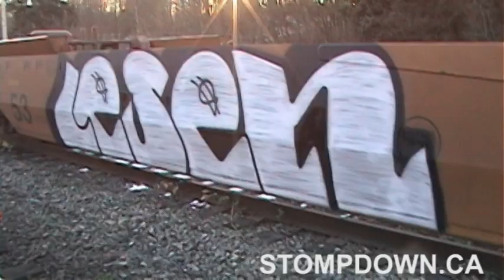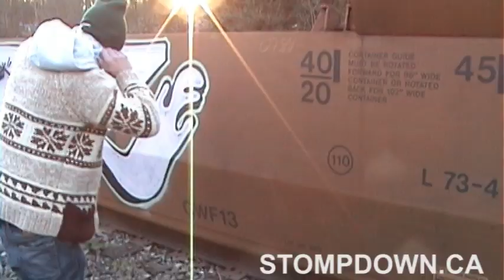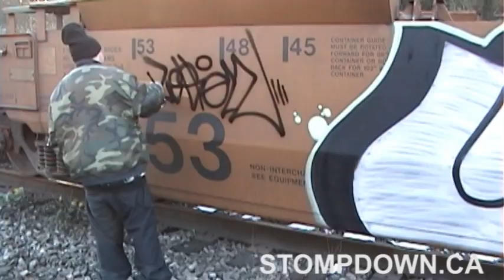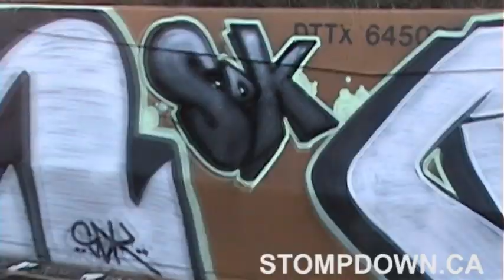GRAFFITI - Lesen & Craver part 2